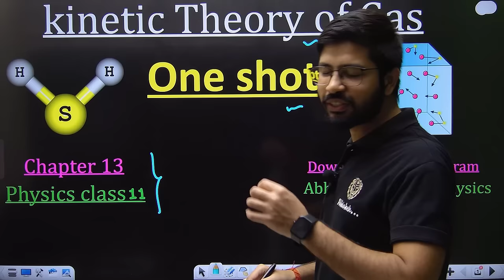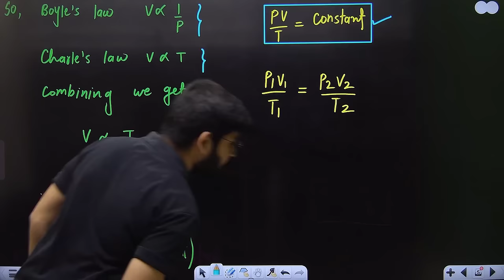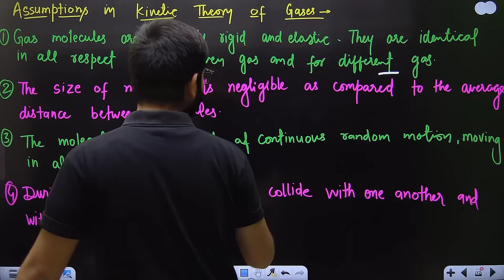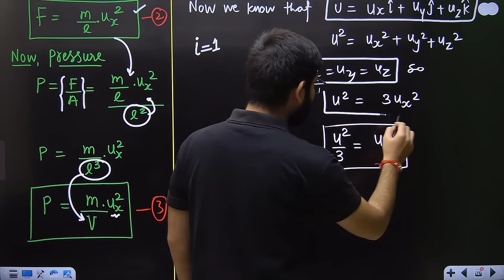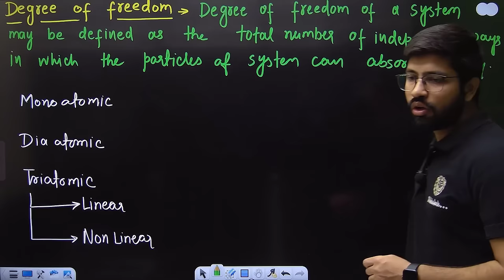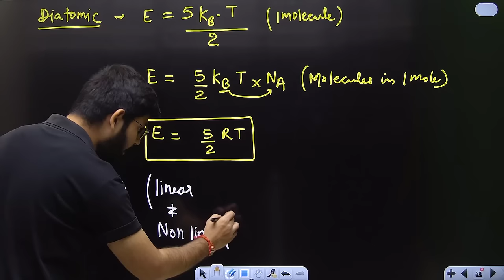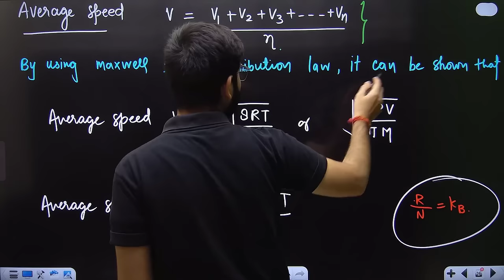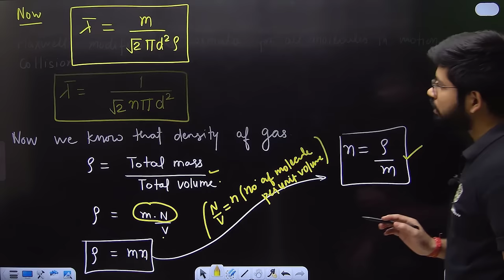Kinetic Theory of Gas OneShot || Chapter 13 Oneshot Class11 Physics || KTG oneshot || JEE NEET CBSE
Detailed revision kinetic theory of gases by Abhishek sahu,
Kinetic theory of Gas JEE revision,
Kinetioc theory of gases NEET,
Alpha series Kinetic Theory of Gas,
Rajwant Sir Kinetic theory of Gas,
Kinetioc theory of Gas,
kinetic theory of gases and radiation class 12 one shot,
kinetic theory of gases and radiation class 12 one shot physics wallah,
11 chapter 13 Physics || Kinetic Theory 01: Introduction to KTG and Equation of States (Gas Laws ),
One Shot Revision | Kinetic Theory of Gases | Class 11th
Kinetic Theory of Gases Class 11 | Physics | For JEE & NEET | Full Revision In 20 Minutes,
Class 11 Physics Chapter 13 | Kinetic Theory Full Chapter Explanation

Degree of freedom | kinetic theory of gases| class 11 | ktg part ;2

KINETIC THEORY OF GASES In One Shot || NEET Physics Crash Course